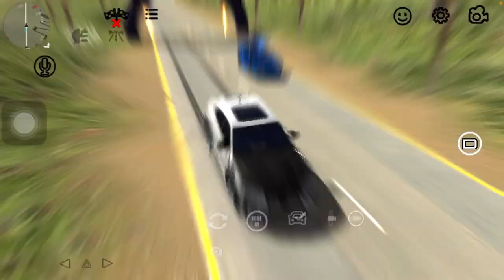Off-roading with Lamborghini urus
This video is a  pre recorded gameplay which I had played.